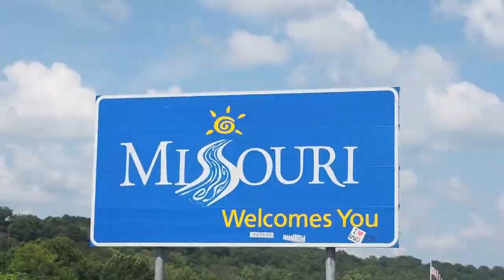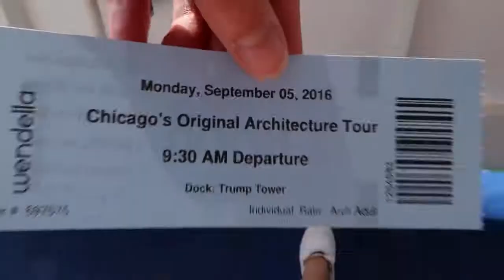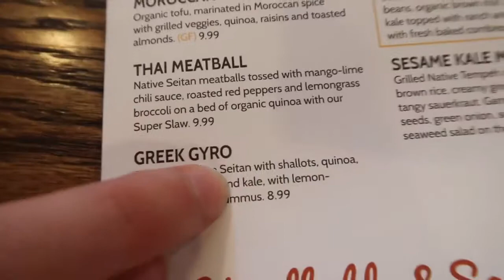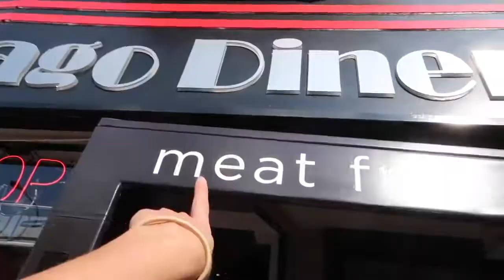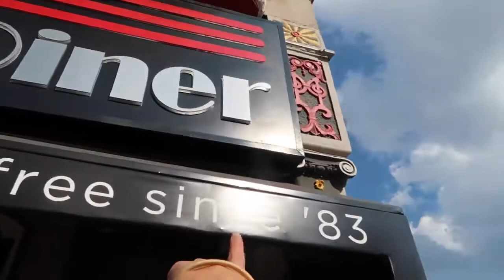WHAT I ATE IN CHICAGO // ROAD TRIP ACROSS AMERICA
✘I N S T A G R A M ∼bonnyrebecca
✘T U M B L R ∼bonnyrebecca  (ASK ME QUESTIONS)
✘S N A P C H A T ∼bonnyrebecca

 ∼MY CAMERAS∼
◦ Vloging – Cannon G7X
◦ Photos - Olympus OM-D EM5 mark 2
◦ LENS- Zoom lens 12-40mm 1:2.28 Wide angle 7-14mm 1:2.8

♫ M U S I C ∼ Country Grammar [Sweet Home Alabama Remix]- Nelly
                     ∼ TLK ABT LV